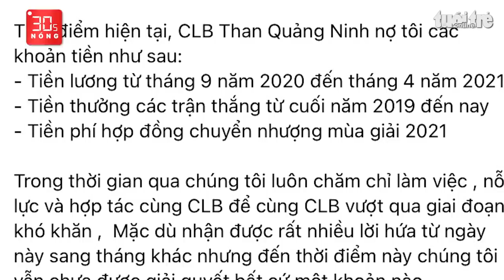Bản tin 30s Nóng: Giám đốc BV Cai Lậy liên quan vụ giết người; Hàng ngàn tấn cá hồi chết do tảo độc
Bản tin 30s Nóng 9-4: Li kỳ chuyện phi công sống sót 38 ngày trong rừng rậm Amazon; Chile mất trắng 4.200 tấn cá hồi do tảo độc nở hoa; Cảnh sát khống chế cặp vợ chồng vận chuyển ma túy ở Hòa Bình; Bắt khẩn cấp giám đốc Bệnh viện Cai Lậy liên quan đến vụ giết người…